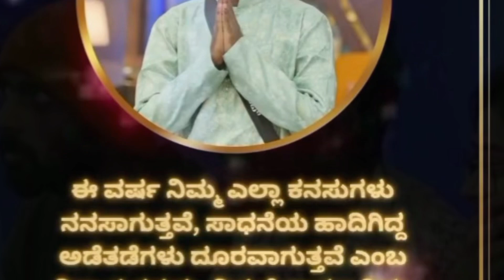ಡ್ರೋನ್ ಪ್ರತಾಪ್ ವಿನಯ್ ಅಸಲಿ ಆಟ ಈಗ ಶುರು , ಫುಲ್ ಕೋಪ ದಲ್ಲಿ ಪ್ರತಾಪ್ ಗೆ ಬೆವರು ಬಿಗ್ ಬಾಸ್